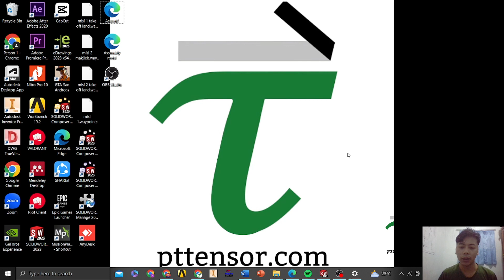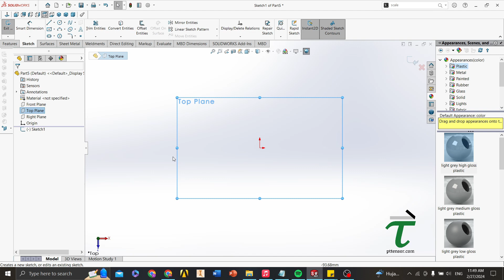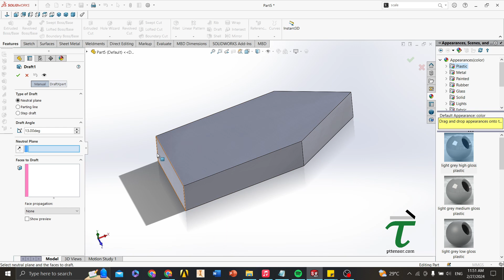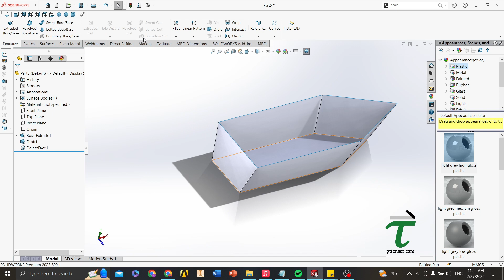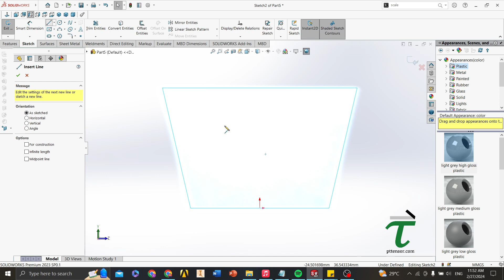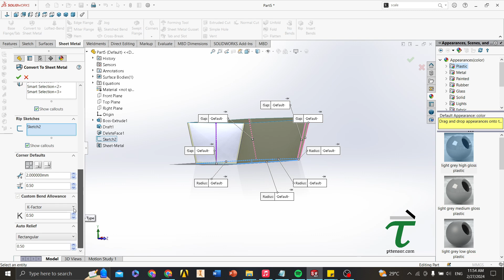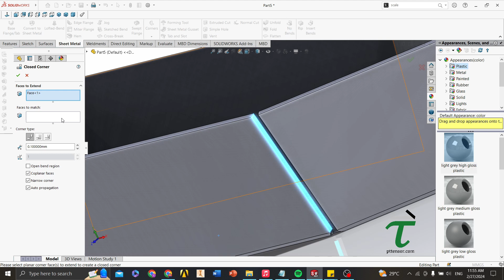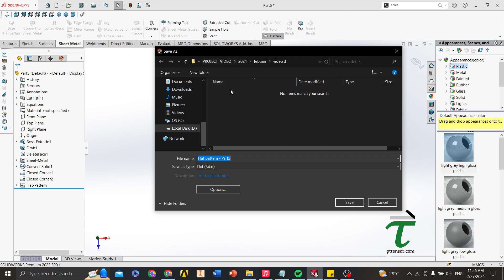membuat hull menggunakan fitur sheet metal untuk calculation proses fabrikasi: SolidWorks